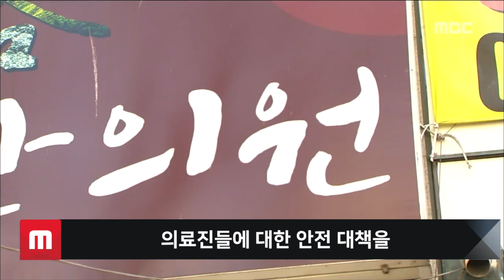의료인 위협.. 더욱 취악한 '동네병원'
환자가 휘두른 흉기에 찔려 숨진
故 임세원 교수 사건으로
의료진 안전대책을 요구하는
목소리가 높습니다.

의사나 간호사들이
폭행 위험에 노출돼 있는 건
우리 지역 병원과 의원도 마찬가지입니다.